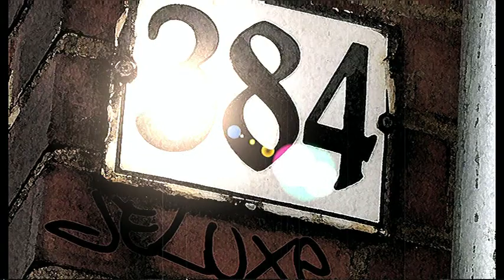Tropic Call - Das Vorstellungsgespräch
Regie ... Carlo Ceder
Drehbuch ... Reini & Carlo
Kamera ... Reini & Carlo
Licht ... Reini

Darsteller

Herr Sonntag ... Reini
Herr Förster ... Carlos